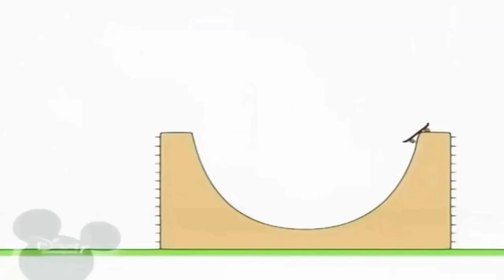15 жовтня 2023 р.